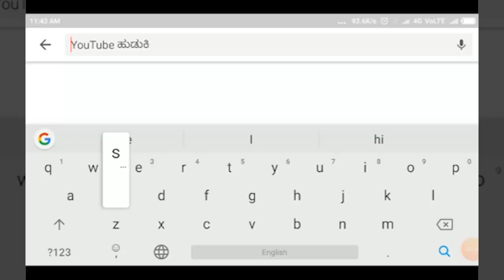HUKKERI-ಕೋಟಬಾಗಿ ಗ್ರಾಮದಲ್ಲಿ ಮಳೆಯಿಂದಾಗಿ ಎರಡು ಮನೆಗಳು ನೆಲಸಮ||SATYAM TV KANNADA